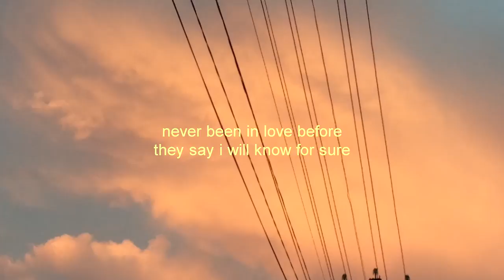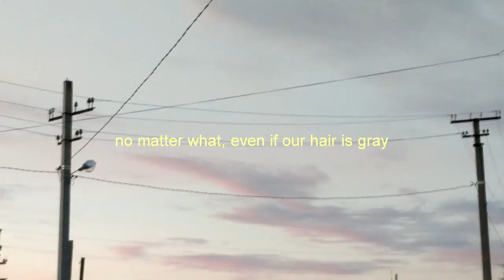all we need - Benjamin Shkurka & Lena Marguerite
Hi) Hope you're doing great.
Here is my new song and I must say it was such a cool experience to collaborate